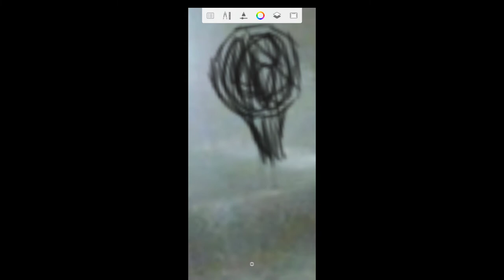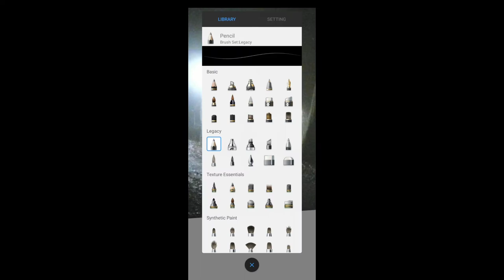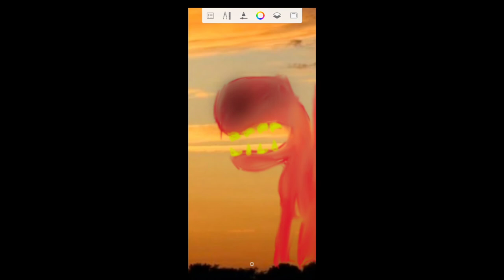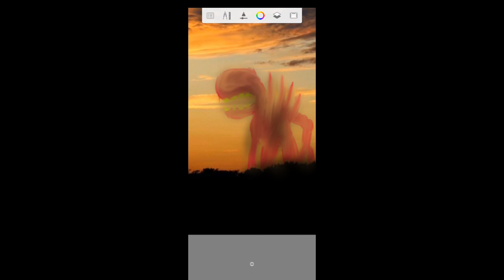Cryptids Speed Painting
all of the drawings was drew by me RedWolf Studio